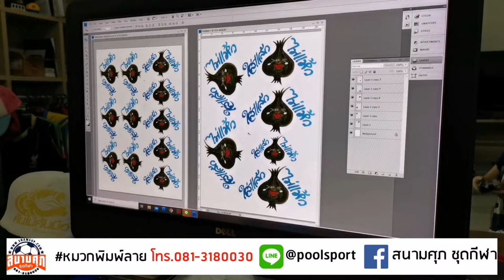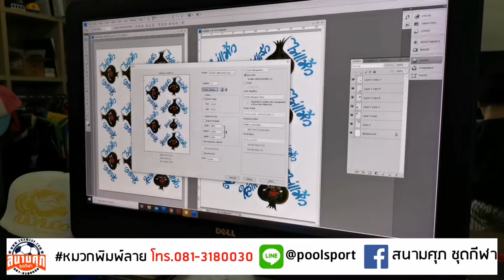สกรีนโลโก้บนหมวก​ หมวกทีมสวยมาก